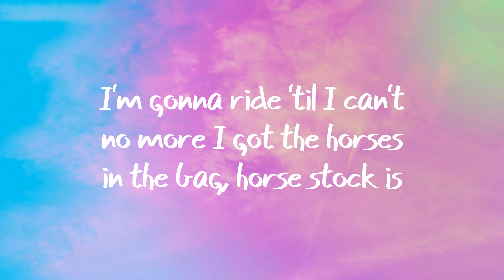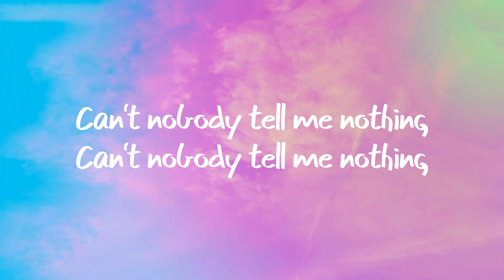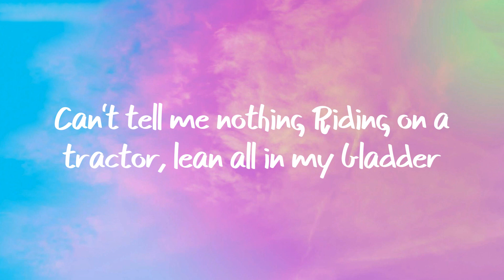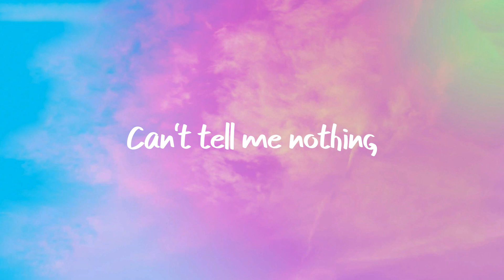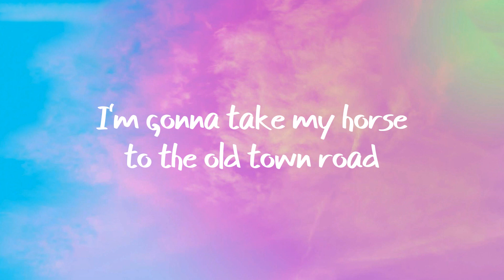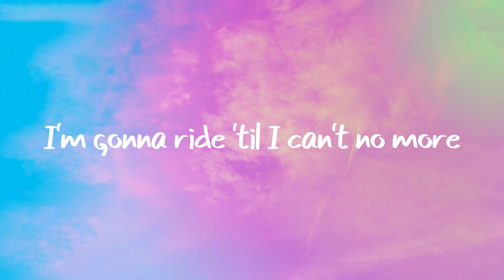Lil Nas X - Old Town Road (Lyrics) ft. Billy Ray Cyrus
🎤 Lyrics:

Oh, oh-oh
Oh

(Kio, Kio)